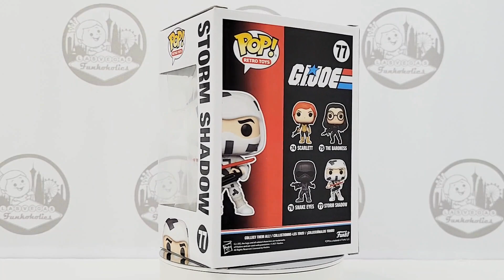Let's Unbox: Funko Pop! Retro Toys #77 Storm Shadow (G.I. Joe)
We unboxed our Pop!s so you don't have to! Let's take a look at Funko Pop! Retro Toys #77 Storm Shadow from G.I. Joe!